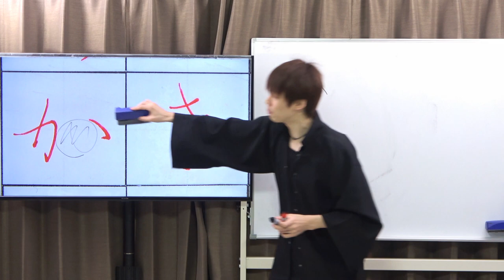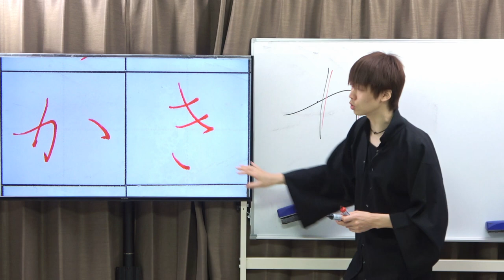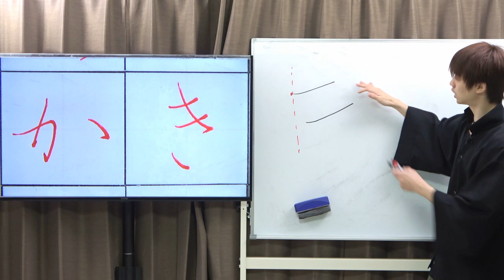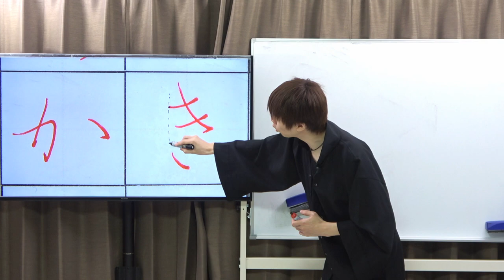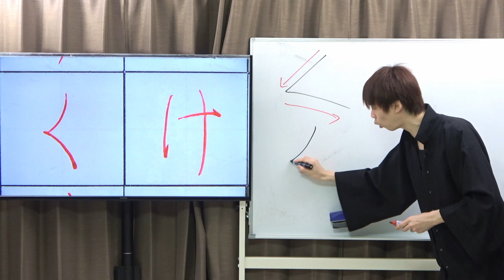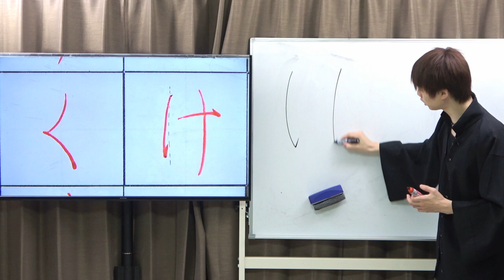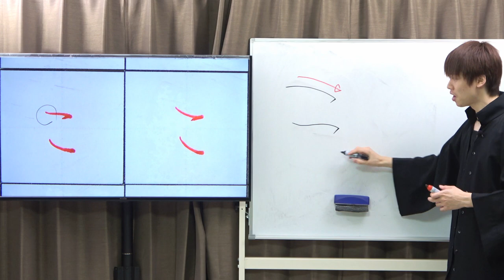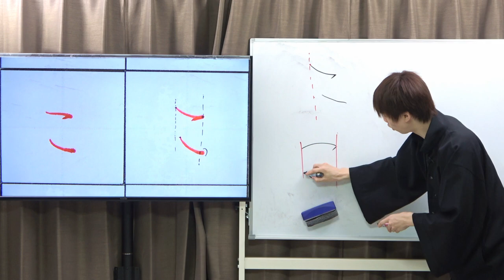「かきくけこ」の書き方ポイント【美文字ひらがな】【綺麗な字の書き方】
フリーBGM
DOVA-SYNDROME